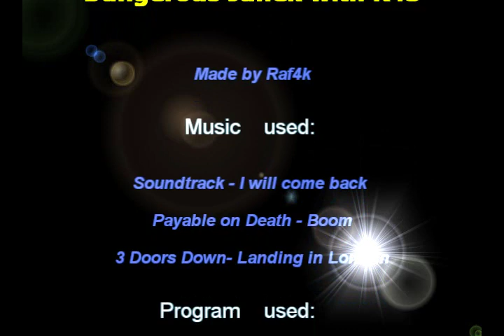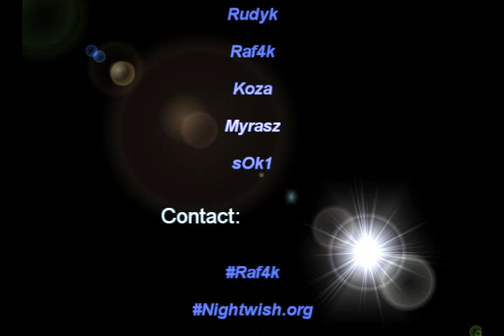Dangerous Janek with k43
Enemy Territory -- Frag Movie